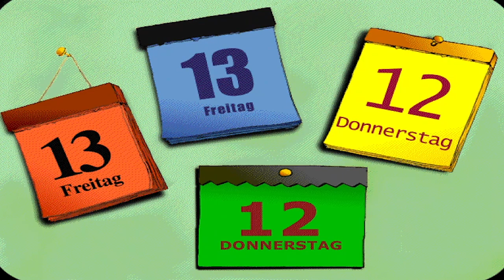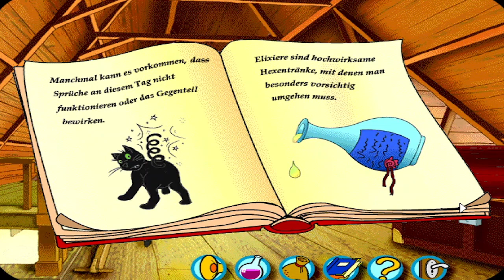Let's Play Bibi Blocksberg - Freitag, der 13. #1 Unter die Decke!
Das Bibi Blocksberg Let's Play mit Benny von Inside Neustadt: Freitag, der 13. (Teil 1)

Es herrscht absolutes Chaos in Neustadt: Die beiden Althexen Runzia und Walpurgia treiben ihr Unwesen und nur Bibi kann die Stadt vor dem Verderben retten. Ob wir das schaffen oder uns wie Bernhard unter der Decke verstecken sollten, siehst du in diesem Video.